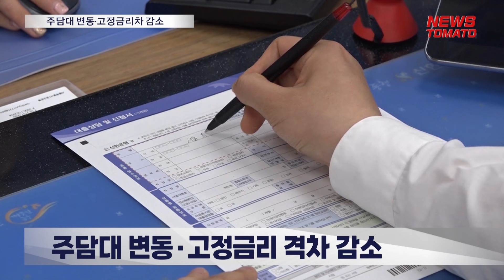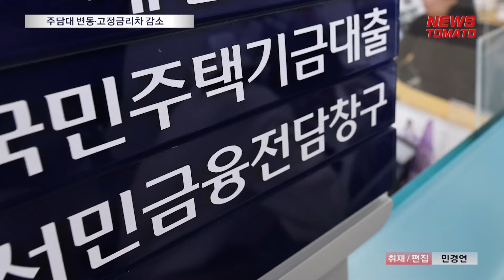주담대 변동·고정금리차 감소 [말하는 기자들_금융산업_0524]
주택담보대출 변동금리와 고정금리 격차가 줄어들면서 소비자들의 계산법이 복잡해지고 있습니다.

하반기 기준금리가 하락할 것이라는 전망이 있어 지금 당장은 고정금리가 더 낮지만 앞으로 변동금리가 더 낮아질수도 있기 때문입니다.

24일 은행권에 따르면 5대 은행의 주담대 변동금리와 고정금리 차이는 각각 하단 0.55%포인트, 상단 0.6%포인트입니다.

지난 3월 상단 기준 1.56%포인트까지 벌어졌던 고정금리와 변동금리 격차는 계속해서 좁혀지고 있습니다.

변동금리의 지표인 코픽스와 고정금리의 기준인 은행채 5년물 금리가 상반된 흐름을 보이고 있기 때문입니다.

그러나 고정금리 확대를 유도하는 금융당국과 은행권의 대출영업이 더해지며 셈법은 더욱 복잡해졌습니다.

지금 당장은 고정금리가 유리하지만 연내 금리 하락을 고려하면 변동금리 대출이 유리할 수 있습니다.

현 시점에서 금리가 낮은 대출을 택하고 추후 금리를 확인해 대출을 갈아타는 것도 방법입니다.

뉴스토마토 민경연입니다.

감사합니다.